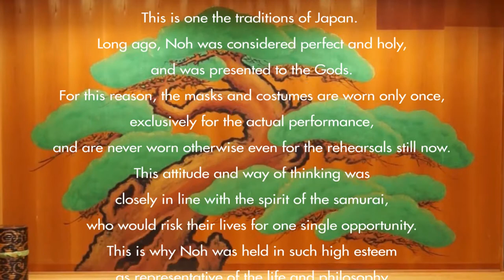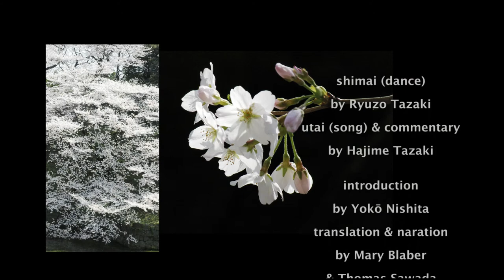Have you ever seen a Noh play ? Vol.3 "Aoi-no-ue"